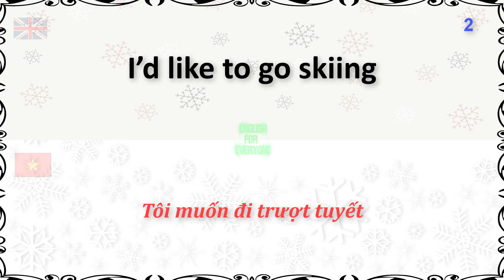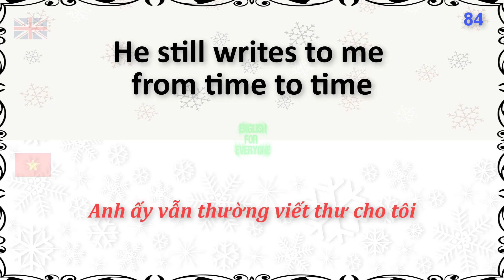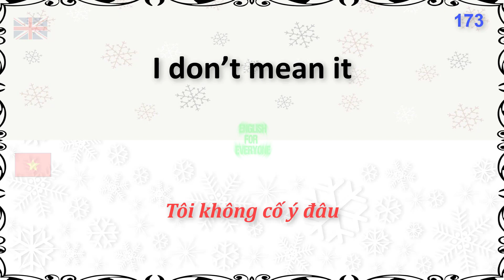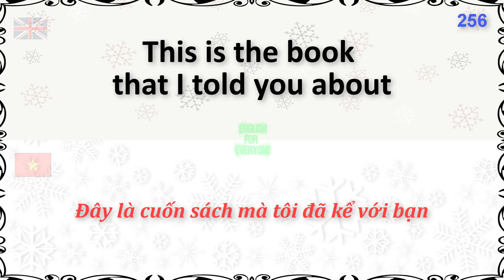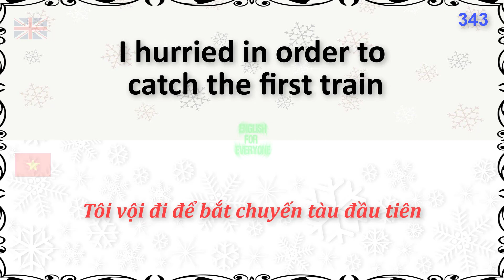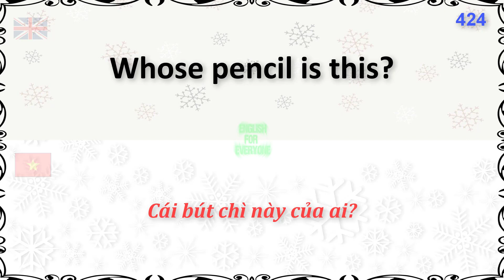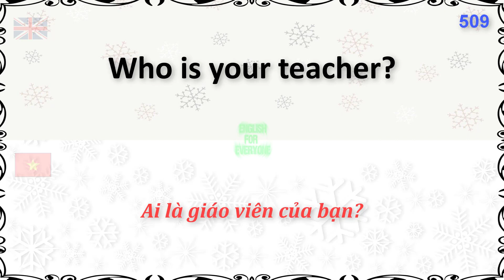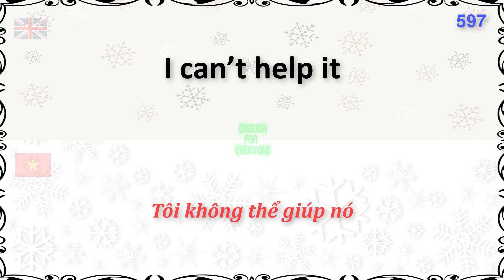Tiếp tục Luyện Nghe, Nói với 600 Cụm Từ, Câu Ngắn trước khi ngủ. Cực dễ nghe, dễ hiểu.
Tiếng Anh giao tiếp dành cho tất cả mọi người.
  - Các bạn hãy cố gắng luyện tập, thực hành để cải thiện khả năng nghe, nói và có phản xạ nhanh nhạy hơn.
  - Tiếng Anh không hề khó, nếu chúng ta dành một ít thời gian hàng ngày để trau dồi thì mình tin rằng trong thời gian không xa bạn cũng có thể giao tiếp một cách lưu loát  với mọi người.
  - Hy vọng những Video trên Kênh của mình sẽ giúp rút ngắn thời gian học tập cũng như cung cấp những kiến thức thực sự hữu ích cho các bạn.